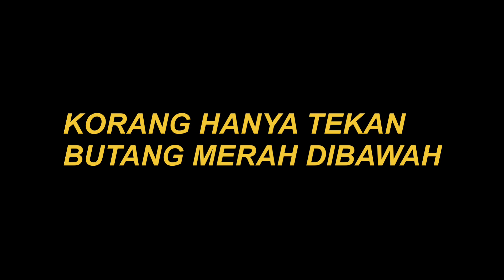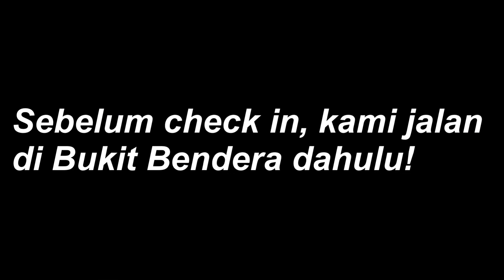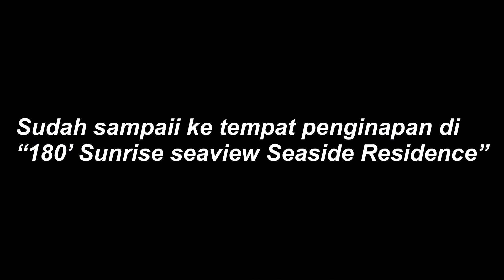AKU CUBA SEWA RUMAH PALING MAHAL DI PENANG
Hey guys, sambungan daripada video lalu untuk video kali ini aku dan kawan-kawan  berjalan di Penang dan bermalam di “180’ Sunrise Seaview Seaside “ selama 2 malam. Harga yang berpatutan dengan fasiliti yang baik dan selesa ! Boleh cari di Airbnb !
Tanpa berlengah lagi, Jom !
GengTakSkipIklan
Cara menggunakan Productlink & buat duit di Youtube (100% berhasil)

Korang boleh sign up productlink dengan klik link di bawah ni

Diantara peralatan yang saya gunakan :
Boleh dapatkan di Shopee :

Follow AKU CUBA di:

(yoitszuel)